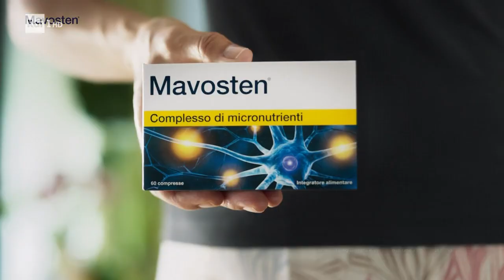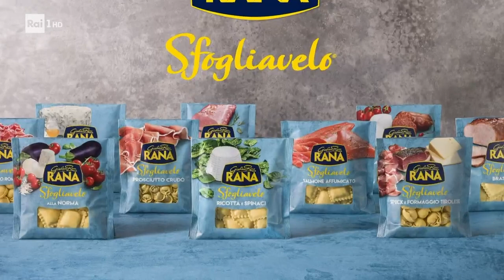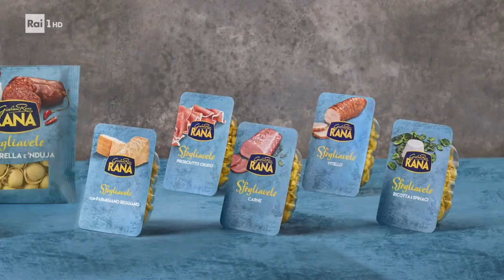Da Fellini a Totò, i grandi incontri di Pier Francesco Pingitore - Oggi è un altro giorno 27/10/2022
- Il regista ed autore Pier Francesco Pingitore si racconta rievocando i momenti salienti della sua lunga carriera, nel salotto di Serena Bortone a Oggi è un altro giorno.